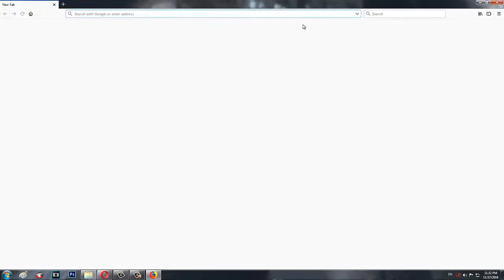milkjar about civilization,modern world,slavery,trible life and natural law and order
milk boy drops redpills left and right